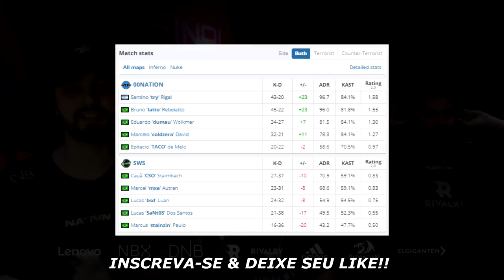00Nation vs SWS - CCT South America | CSGO HIGHLIGHTS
00Nation vs SWS - CCT South America | CSGO HIGHLIGHTS

Siga nossa loja, Faça suas Compras/Vendas!